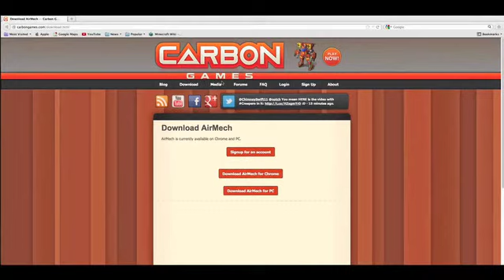QML - The Floor Final Touches - Epiosde 9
Hey Guys Im back with the floor finished and I do have the walls ready and i have huge plans for this Series.